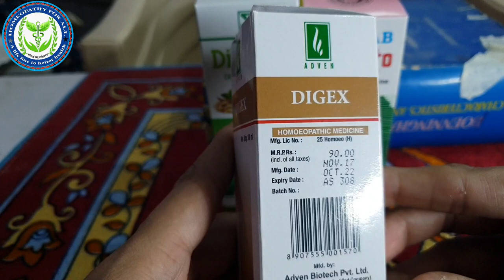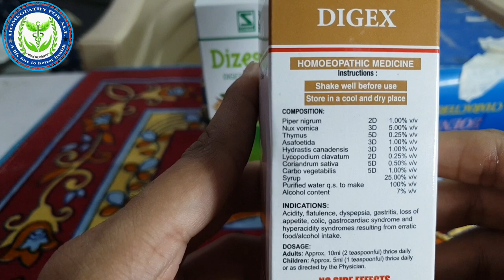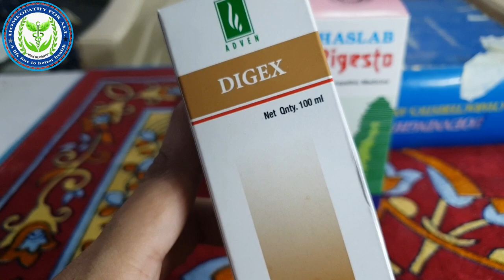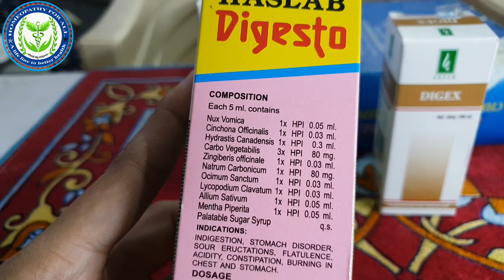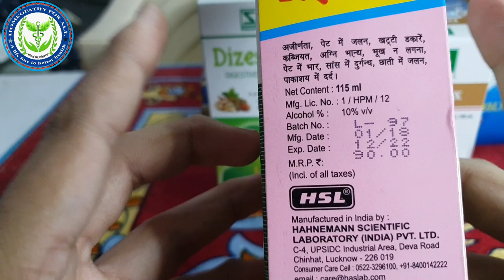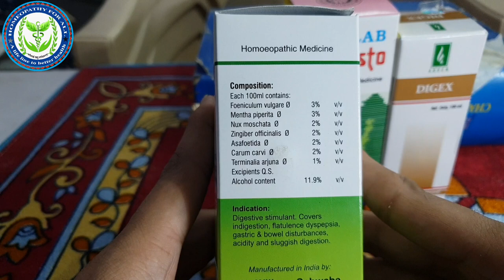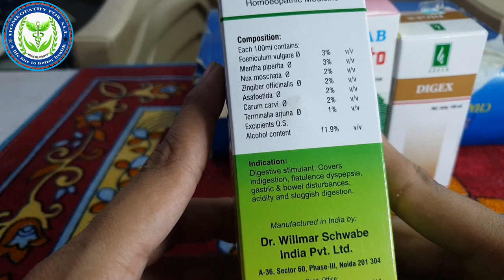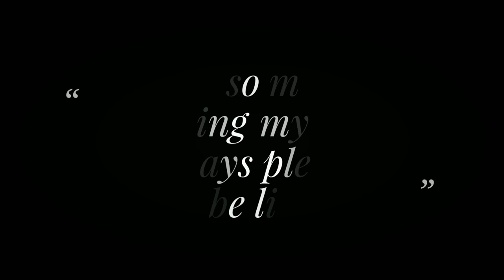Top 3 Homeopathic Digestive tonic ? indigestion| gas | acidity | loss of appetite | constipation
Namaskar Dosto is video me maine aap ko top 3 Homeopathic Digestive tonic ke baare me jaankari dee hai
1 Digesto Tonic
Composition : Nux Vomica 1x, Cinchonaofficinallis 1x, Hydrastis Can 1x, Carbo vegetabilis 3x, Zingiber Off 1x, Natrum Carb 1x, Ocimum Sanctum 1x, Lycopodium 1x, Allium Sativum 1x, Mentha Piperita 1x  Dosage : 1 to 2 tablespoonful after meals twice or thrice daily.  Disease : Indigestion, stomach disorders, sour eructations, Flatulence, Acidity, Constipation, burning in chest and stomach  Symptoms : Indigestion, stomach disorders, sour eructations, Flatulence, Acidity, Constipation, burning in chest and stomach, Chronic tendency of irregular Bowel movements, Distension of abdomen even after eating a little Food, Loss of appetite with apathy to Food, Loud-Rumbling Belching with Acidic Water in mouth.

2 Digex
Benefits of Adven Biotech Digex :

Effective remedy of releasing gas.Relieves excessive wind formation, sour eructations & excessive flatulence.Helps in Proper Digestion

Dosage of Adven Digex :

Adult : One Teaspoonful.Children : Half teaspoonful twice daily after meals or as directed by the physician.

3 Dizester Digestive Tonic

Key Benefits:
● Improves digestion
● Useful in acidity, dyspepsia, bloating, deranged digestion & flatulence

Direction for Use:
1-2 teaspoon 2-3 times daily,1/2 teaspoon every 1-3 hours during acute indigestion. Children should be given half of the adult dose.